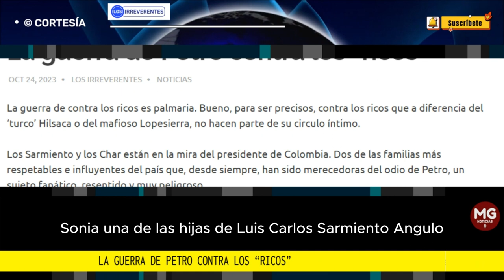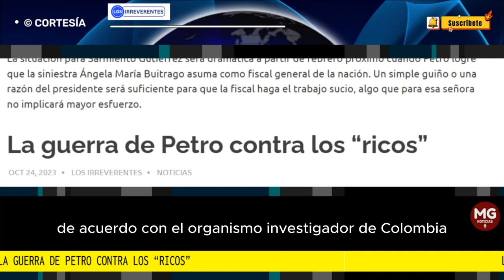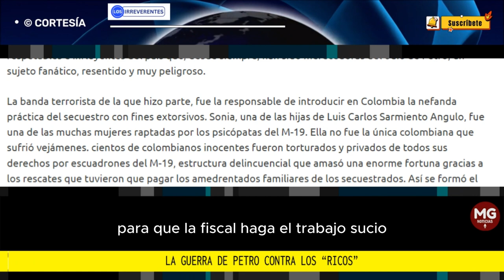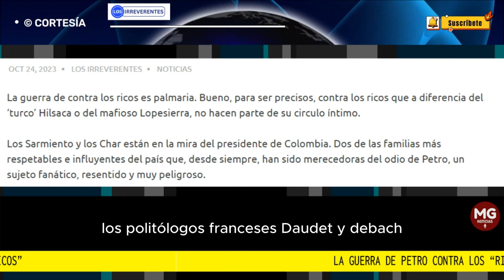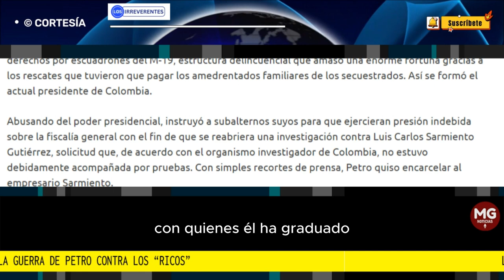LA GUERRA DE PETRO CONTRA LOS 'RICOS' 🔵 Editorial Los Irreverentes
Petro está pintado de principio a fin en dicha descripción. El mandatario de Colombia es un enfermo mental que se vale de la posición que ocupa para ajustar cuentas con quienes él ha graduado como sus enemigos.